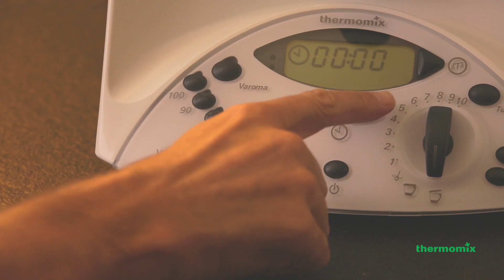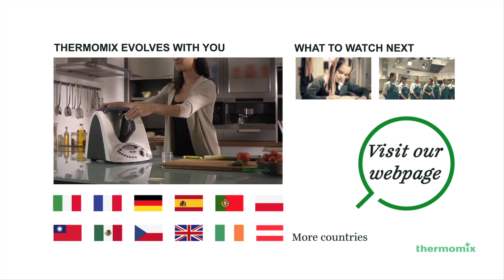Thermomix - Quality time for you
Cooking with your Thermomix will save time for you!
Thermomix inspires you every day.